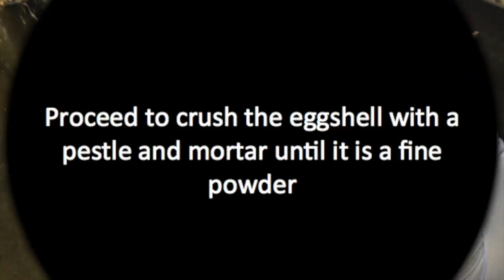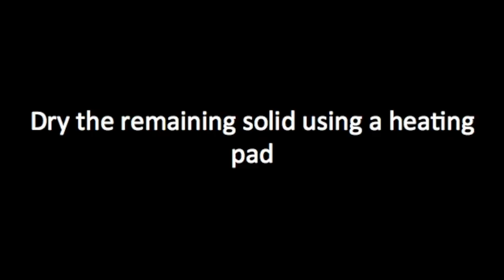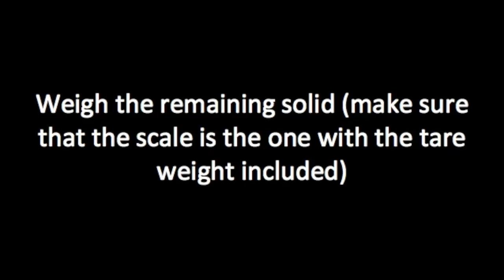Eggshell Lab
Eggshell Lab for Chemistry I Honors